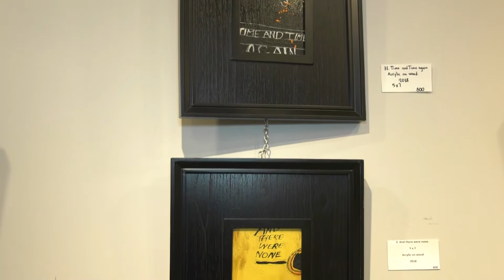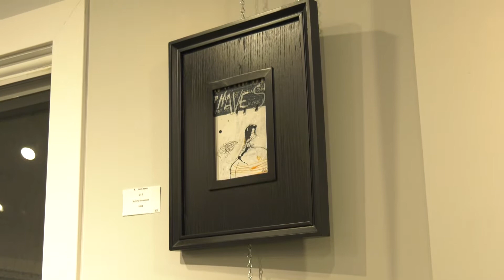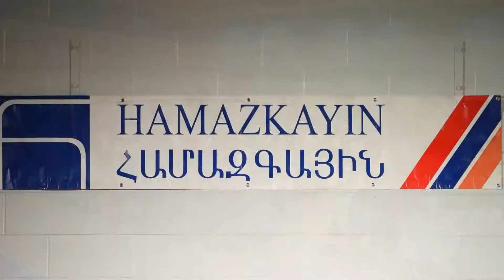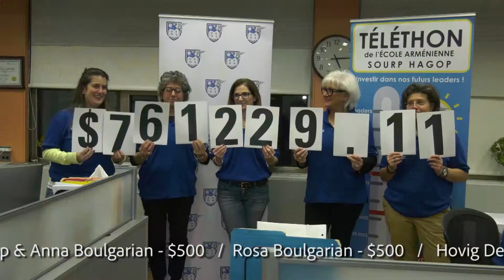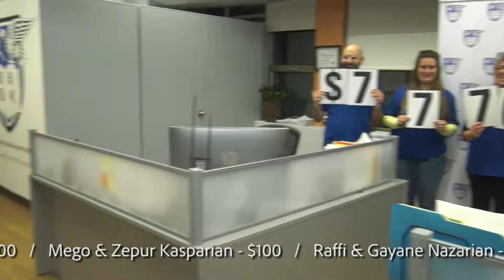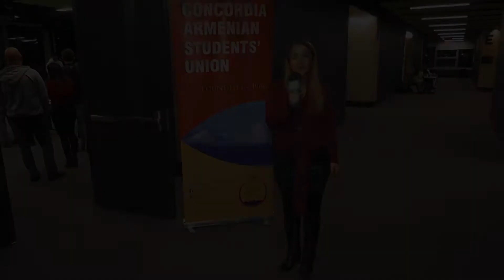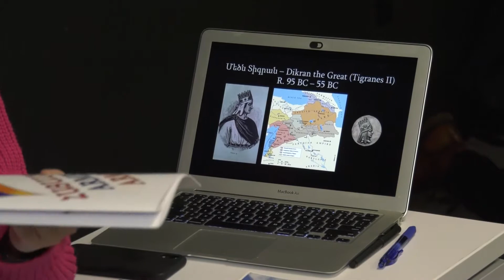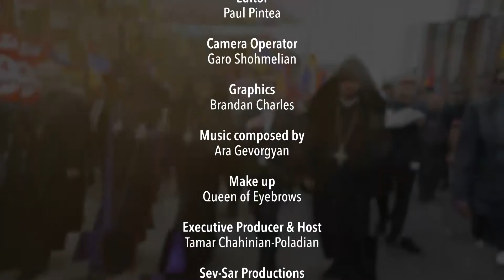HAY HORIZON December 03, 2019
Vahe Berberian (Exhibition & stand up)
ARS Montreal's kids Christmas event promo
Sourp Hagop Telethon closing figures
Concordia Armenian Students Union event